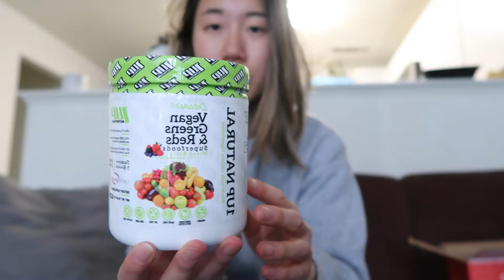GETTING MY NEW PUPPY | college vlogs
This was meant to be uploaded a LONG time ago but I forgot... puppy got crazy!! But I wanted to upload it anyways to remember the memories!